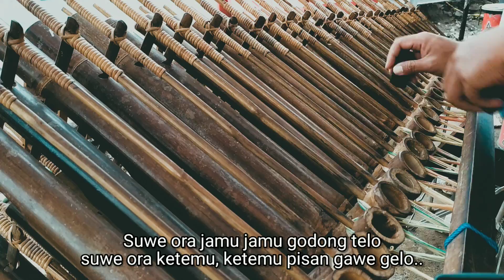SUWE ORA JAMU angklung satria jogja | music versi angklung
Angklung from Indonesia🇮🇩🇮🇩🇮🇩🇮🇩🇮🇩🇮🇩🇮🇩🇮🇩

Angklung is one of the traditional Indonesian musical instruments and comes from West Java. Happy listening

Title : Suwe Ora Jamu
Ciptaan : R.C Hardjosubroto
Versi : Angklung
Remixer : Angklung Satria Jogja
vidio editor : Angklung Satria Jogja

Tonton juga full music angklung

Maturnuwun

Mohon maaf jika anda memiliki hak cipta atas lagu yang saya cover/remix dengan versi angklung, dan ingin untuk dihapus di channel saya, tolong menghubungi terlebih dahulu melewati contak di bawah ini
🙏🙏🙏 maturnuwun